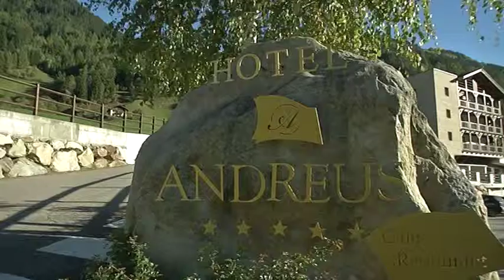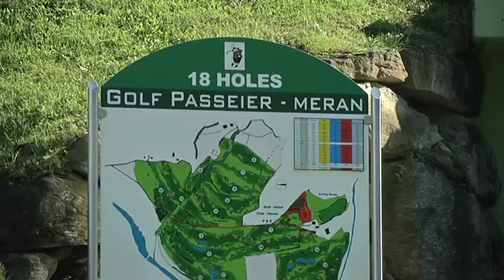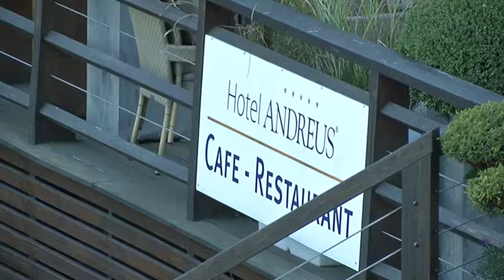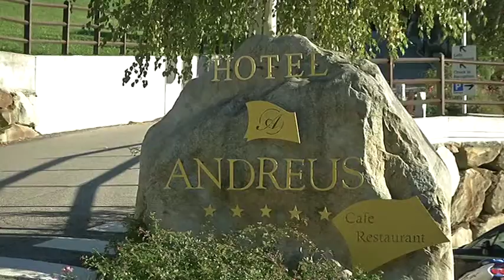5 Sterne Andreus Golfturnier 2013 am 18 Loch Golfplatz Passeier.Meran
Bereits zum 4 mal fand die ANDREUS Golftrophy des 5 Sterne Golf & Wellnesshotel Andreus bei Meran in Südtirol statt. Hausgäste, Golffreunde und Familie nahmen am Golfturnier teil. Wir freuen uns schon auf das Jubiläumsturnier 2014.